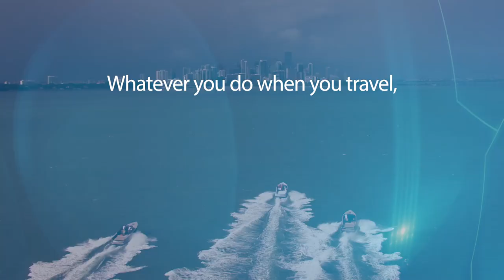Drivers' ultimate travel with Bruno Senna, Loic Duval, & Robin Frijns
What do racing drivers get up to in the foreign countries they visit? Let Loic Duval, Bruno Senna and Robin Frijns fill you in…